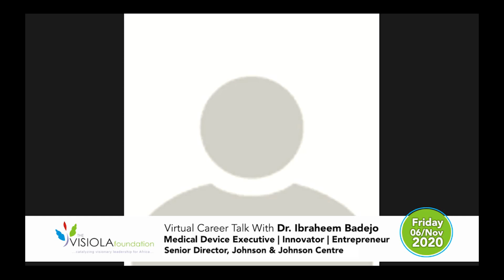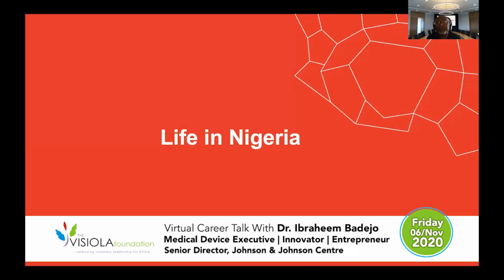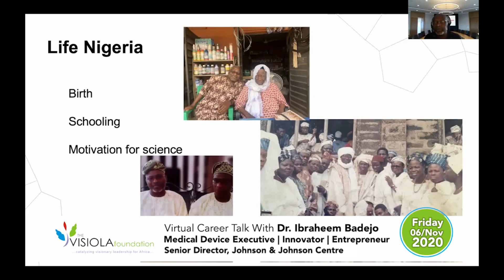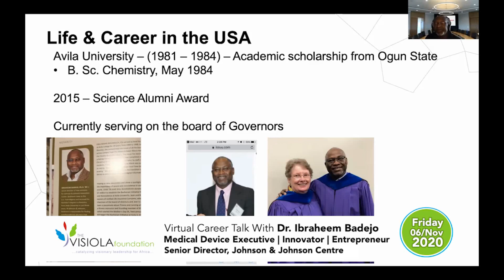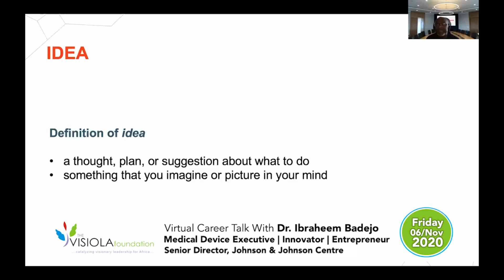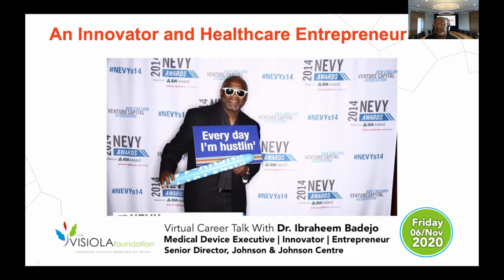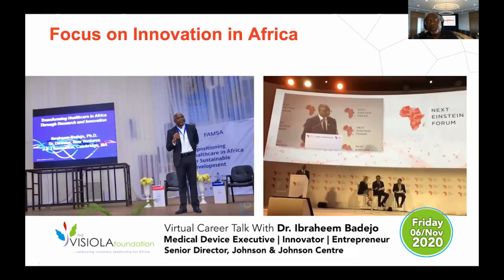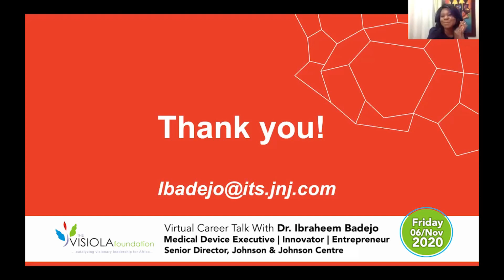Virtual Career Talk with Dr. Ibraheem Badejo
Listen to our talk with Dr. Ibraheem (Ib) Badejo, Senior Director, New Ventures at Johnson & Johnson Innovation in Boston. He leverages his expertise in smart materials and bio-materials to support the medical device sector. Here he shares his educational and career journeys and provides valuable advice to our students.